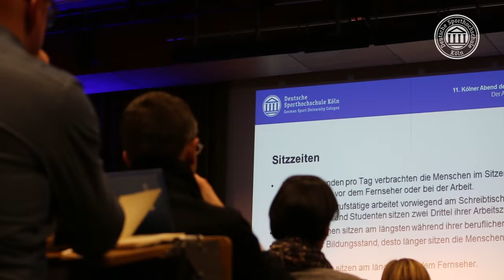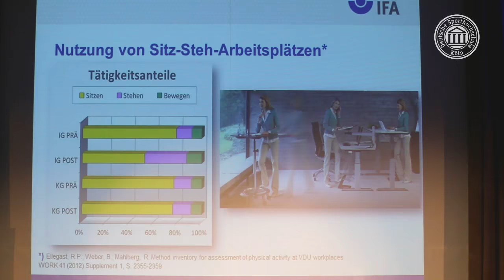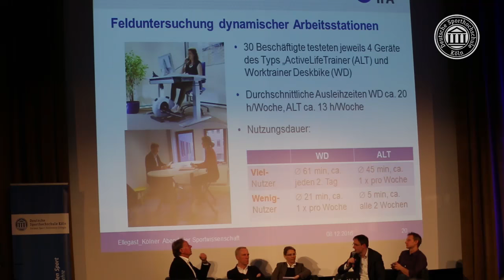Arbeitsplatz der Zukunft – bewegtes Arbeiten statt riskanten Sitzens?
Beim 11. Kölner Abend der Sportwissenschaft, einem „wahren rheinischen Jubiläum“, stand die Frage nach dem Arbeitsplatz der Zukunft im Mittelpunkt. Wie könnte dieser aussehen? Warum ist es überhaupt so wichtig, dass sich etwas ändert? Und was muss bei der Forschung zur Weiterentwicklung der Konzepte berücksichtigt werden?
Vor rund 500 Interessierten diskutierten Expertinnen und Experten mit Moderator Wolf-Dieter Poschmann zum Thema:

Sie beleuchteten mögliche Lösungen und Ansätze aus verschiedenen Perspektiven. Mit dabei waren:

PROF. DR. INGO FROBÖSE
Leiter des Instituts für Bewegungstherapie und bewegungsorientierte Prävention und Rehabilitation

PROF. DR. JENS KLEINERT
Leiter des Psychologischen Instituts

DR. JULIA SCHRÖDER
Geschäftsführerin des Instituts für Betriebliche Gesundheitsförderung

PROF. DR. ROLF ELLEGAST
Stellvertretender Leiter des Instituts für Arbeitsschutz der Deutschen Gesetzlichen Unfallversicherung